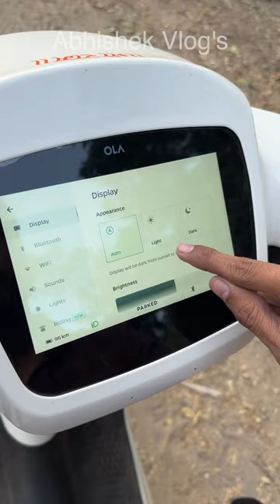WOW😍 Ola S1 m Bhi aa gaya Parking Mode | Move os 3 Ye to shandar hai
Hello Friends, aa gayi ola s1, ola s1 parking mode, ola s1 vs iqube parking mode, ola s1 parking aleart, ola s1 parking, ola s1 new amazing features, ola s1 move os 3, ola s1 m kaise kare move os 3 download, ola s1 proximity unlock, ola s1 party mode, ola s1 sound moods, ola s1 documents feature, ola s1 vication mode, ola s1 brighness mode, ola s1 move os 3 all features,ola s1 move os 3 update, ola s1 new app update, ola s1 new updates, ola s1 proximity sensor, ola s1 party mode , abhishek vlogs

Screen Guard

Main Stand

Body Cover